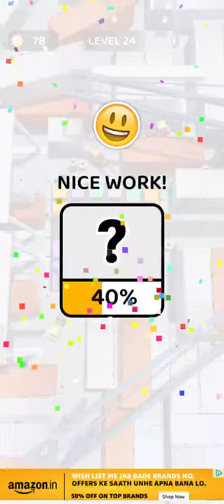OMG car parking level new game complete#gamepaly youtub ₹